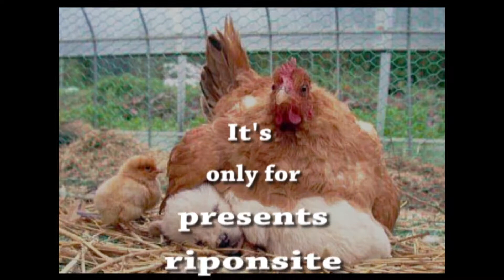Funny pictures of people in love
Top Funny Picture Ever

Hi, this video making only for entertainment,so if anyone choose my this video please visit my another video & any suggest me ,I am  trying next video include your suggest. Thanks.